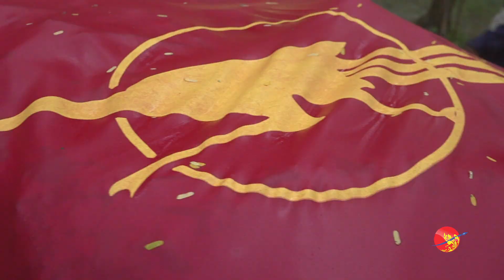ဝန္ႀကီးခ်ဳပ္၏ ညြန္ၾကားခ်က္ျဖင့္ တရားစြဲခံရသည့္ ေက်ာင္းသားမ်ားအတြက္ ကန္႔ကြက္ဆႏၵျပ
ဝန္ႀကီးခ်ဳပ္၏ ညြန္ၾကားခ်က္ျဖင့္ တရားစြဲခံရသည့္ ေက်ာင္းသားမ်ားအတြက္ ကန္႔ကြက္ဆႏၵျပ (႐ုပ္/သံ)

ဇူလိုင္လ ၇ ရက္ေန႔တြင္ ျပဳလုပ္ေသာ 7 July အခမ္းအနား ခ်ီတက္အေလးျပဳၾကသည္႔ ေက်ာင္းသားသမဂၢအဖြဲ႔၀င္မ်ားအား ၿငိမ္းစုစီ ပုဒ္မ ၁၉ ျဖင္႔ တရားစြဲဆိုျခင္းအား ကန္႔ကြက္သည္႔ ဆႏၵျပပြဲကို ရန္ကုန္တကၠသိုလ္ေက်ာင္းတြင္ သမဂၢေက်ာင္းသားမ်ားမွ ခ်ီတက္ဆႏၵျပခဲ႔ၾကသည္။

ရုိက္ကူး/တည္းျဖတ္ - ေအာင္ခိုင္မ်ဳိး